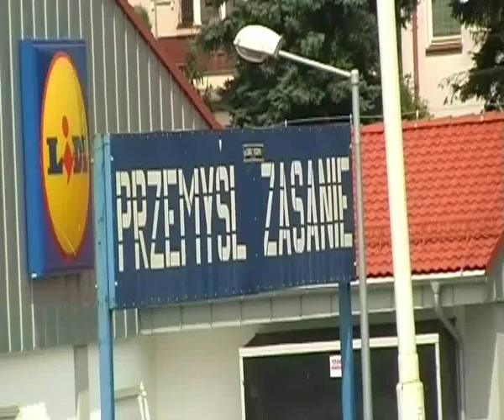TLK "31108" (d.Solina) PRZEMYŚL GŁÓWNY - Rudnik nad Sanem Cz. 1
Relacja z przejazdu na całej trasie TLK Solina , jest to bardzo piękna trasa szczególnie gdy na czole pociągu jest SU45 :) Miłego oglądania